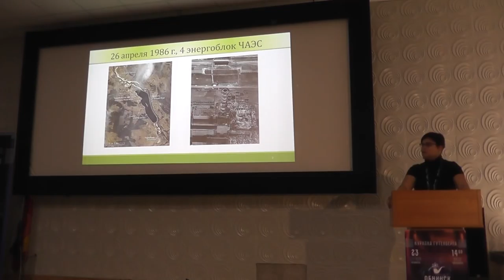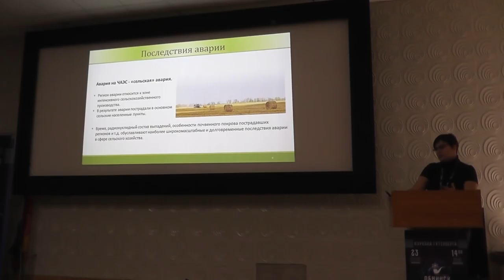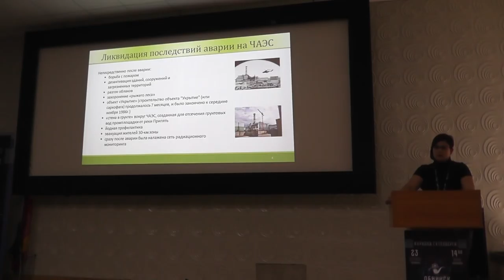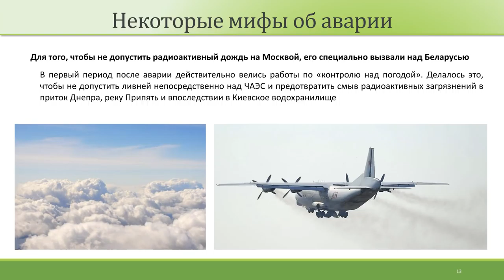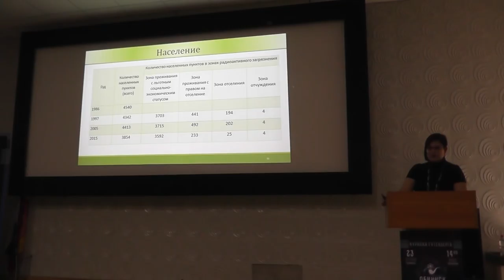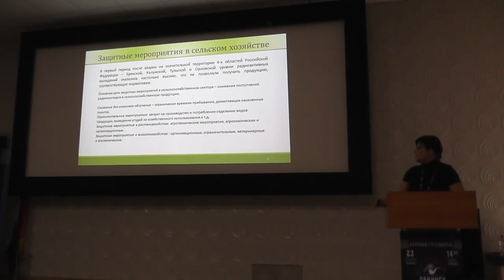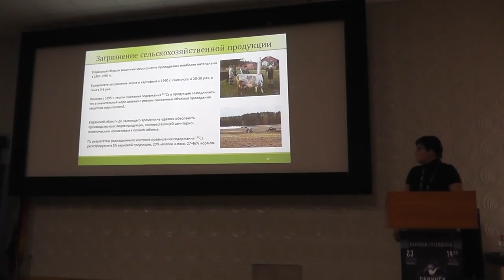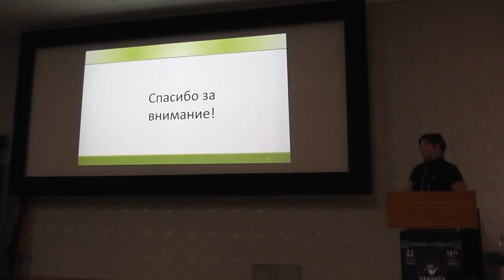Чернобыль. 30 лет спустя – Ольга Шубина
Кандидат биологических наук, заведующий научно-организационным отделом, секретарь Диссертационного совета ВНИИ радиологии и агроэкологии Ольга Шубина в своей лекции расскажет об основных последствих аварии на ЧАЭС, опровергнет распространённые мифы об аварии и многое другое.